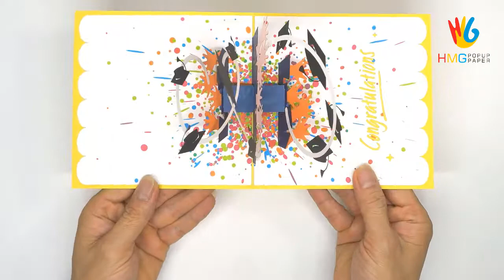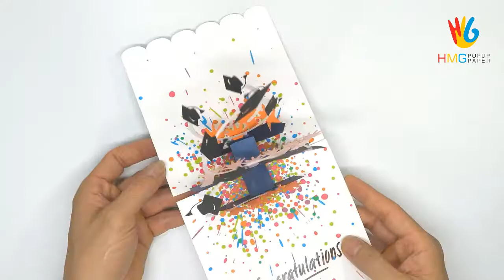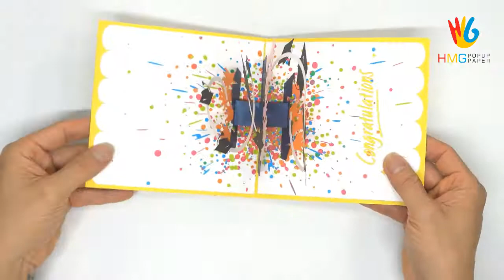The Idea To Make A Congratulations DIY Pop Up Card 3D | Easy DIY Congratulations Popup Card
How to make a congratulations popup card 3D. The idea to make a congratulations DIY popup card 3D.

DIY congratulations popup card is pretty simple but and still classy following this video.

We are specialized in designing and manufacturing popup cards, a company with more than 100 skillful workers, a well-located production workshop in Hanoi, Viet Nam.

Our outstanding advantage is a strong team with enthusiastic, skillful workers and professional designers who continuously update the ready-to-choose catalog of card design and ready to help customize designs upon customer's needs.

We have been making the highest effort to assure the product's quality with strict monitoring procedures over paper material, designing, cutting, processing, packaging, etc.